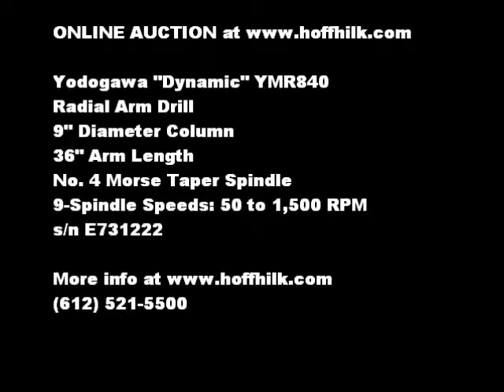Online Auction Yodogawa Dynamic YMR840 Radial Arm Drill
This machine will be sold in an online auction Bidding ends August 18, 2010.  Yodogawa "Dynamic" Model YMR840 Radial Arm Drill, 9" Diameter Column, 36" Arm Length, 27" Horizontal Travel of Head on Arm, 36" Maximum Spindle to Face of Column, 45" Maximum Spindle to Base, No. 4 Morse Taper Spindle, 10" Spindle Travel, 9-Spindle Speeds: 50 to 1,500 RPM, 3-Feeds: .004", .009", and .014", 23-1/2" x 36" T-Slotted Base Work Surface, 16-1/4" x 20-1/2" x 16-1/4" T-Slotted Box Table, 5HP, Three Phase Motor and Controls, s/n E731222, Approx: 64" x 34" x 87" and 5,000Lbs.  Used Machinery for sale at Hoff-Hilk includes CNC, Lathe, Mill, EDM.